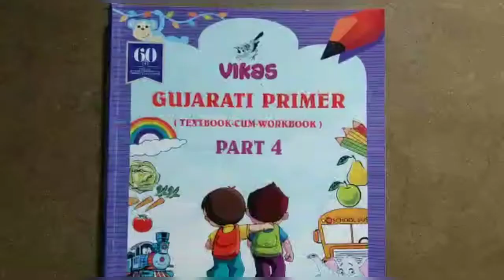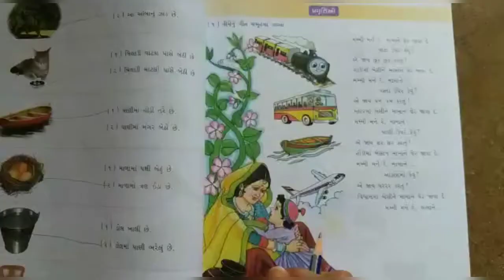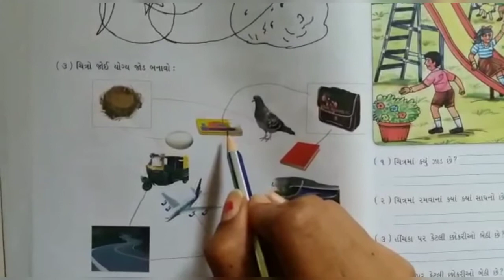STD:- 4 || Gujarati || By Hasti miss || Upasana vidhyalay || 14/09/20